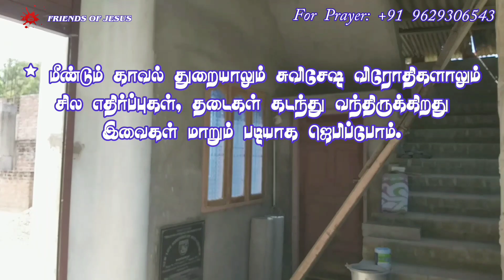இன்றைய வார்த்தை | Today Bible Verse in Tamil | Today bible words in tamil | daily devotion in tamil.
இன்றைய வார்த்தை | Today Bible Verse in Tamil | Today bible words in tamil | daily devotion in tamil. @friendsofjesus007

FOR PRAYER AND COUNSLING:
Miss Pr. Christina Ruban,

Our Address (எங்கள் முகவரி) :
North Street,
Boothapandy-629852
Kanniyakumari District
Tamilnadu,India.

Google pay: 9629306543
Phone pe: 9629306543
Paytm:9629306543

Account details:
Name :Ruban P
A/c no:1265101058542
Bank    :Canara Bank
IFSC     :CNRB0001265
BRANCH:Boothapandy

*சபை தளம் கான்கிரீட் போட 6-7 லட்சம் ரூபாய் வரை தேவைப்படுகிறது. ஜெபித்துக் கொள்ளுங்கள்.

00:00 welcome
00:05 today's promise verse
00:08 today's blessing word
00:15 tamil devotion
00:20 testimony
03:05 bible story
03:38 conclusion
03:48 morning prayer
04:27 morning blessing